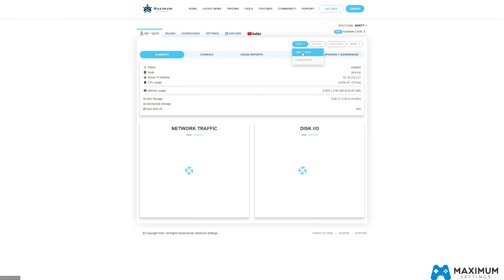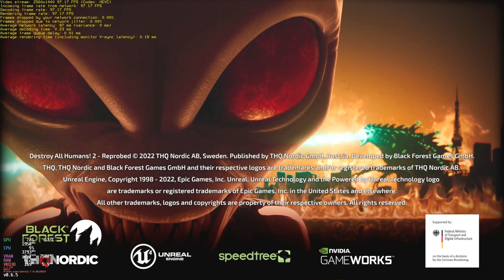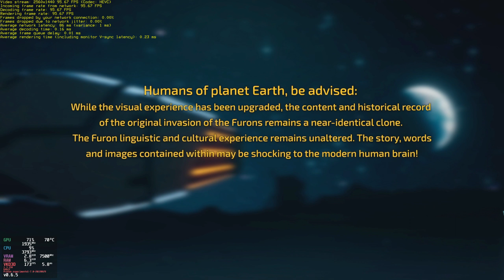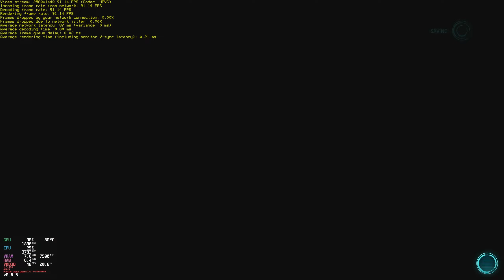DESTROY ALL HUMANS! 2 - REPROBED | PC | RTX 2080 Super at 1440p (2560 x 1440p) | Linux Mint OS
Timecodes
0:00 - Maximumsettings Cloud Gaming Setup
2:50 - DESTROY ALL HUMANS! 2  Play & Stats